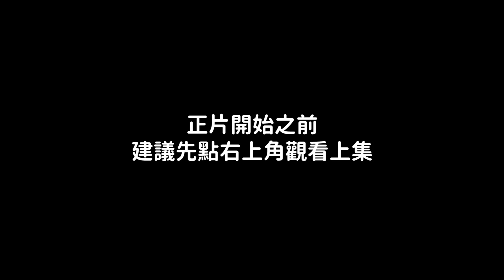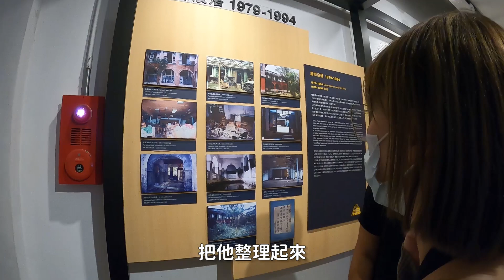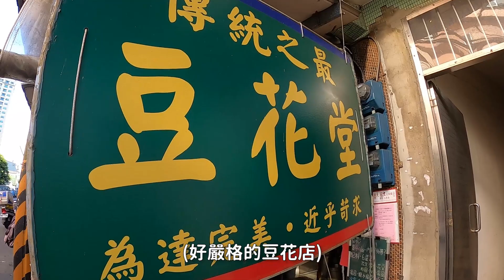【什麼啦！】北投又來了(下) | 北投一日健行攻略!帶粉絲出去玩!粉絲滿意!我就開心!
記得兩萬企劃嗎?
說好要帶粉絲去旅遊
我們真的有去!而且跟上次都不一樣的地方!
本來出發前還很擔心會不會順利
結果沒有想到大家都超好相處的
像朋友一樣玩得很開心
來看看我們又做了些什麼

這集裡面介紹的四家店:
新豐特製綿綿冰
甜甜圈雙胞胎
傳統之最豆花堂